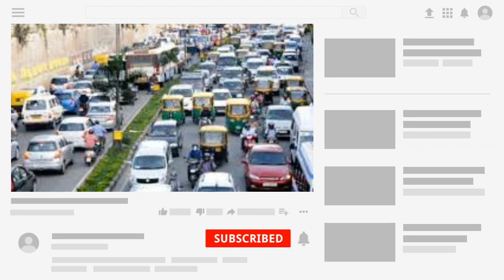৩১ মে থেকে সীমিত আকারে চালু হচ্ছে গণপরিবহন। BD Tube News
৩১ মে থেকে সীমিত আকারে চালু হচ্ছে গণপরিবহন। BD Tube News